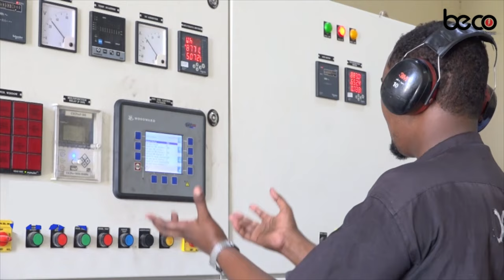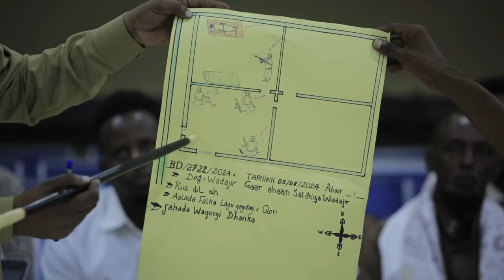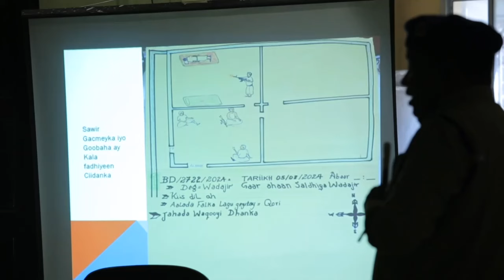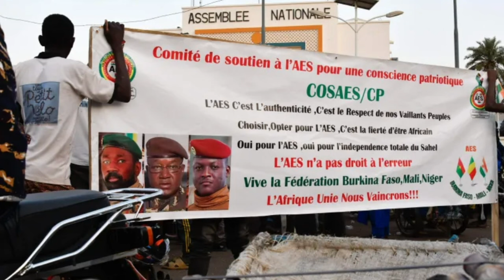WARARKA SOMALI CABLE TV IYO SALEEMAAN RAAGE 16 09 2024